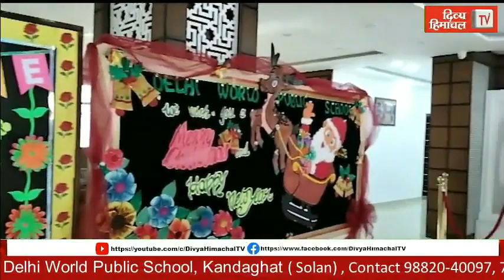HimachalNews: गुड मॉर्निंग हिमाचल : 09 फरवरी 2022 : अब तक की सभी ख़बरें।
divyahimachaltv
dhtv,tvnews
local news
divyahimachalgoodmorning
khabre ftafat
divyahimachalgoodafternoon